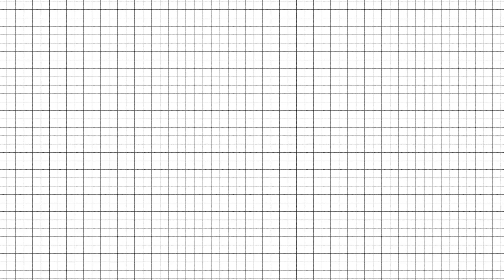✨국내 톱 스타일리스트 정윤기✨와 함께한 2020 F/W 미우미우 스타일링 클래스!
톱스타 스타일리스트 정윤기 님과 함께
2020 F/W 미우미우 신상으로 스타일링을 해봤어요!

'지선우 스타일', '천송이 스타일' 등 여러 스타들의 패션을 만든 신의 손에서 탄생한 스타일링은 어떨지 궁금하지 않나요~~?

출연 : 정윤기, 최보윤
기획 : 최보윤, 조안나, 조상훈, 이은경
편집 : 이은경, 김은정

패션 / 트렌디 라이프스타일 채널 [더부티크]
▶ 매주 수요일 저녁 6시업로드
▶ 구독/좋아요/알람 설정🔔